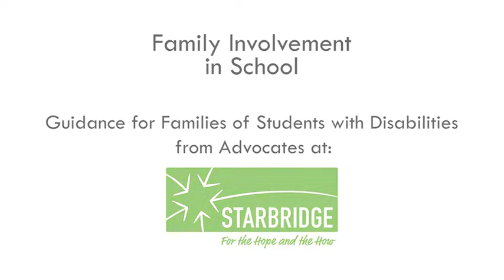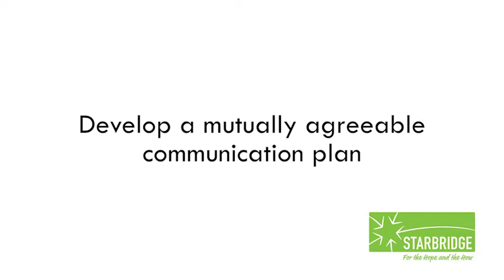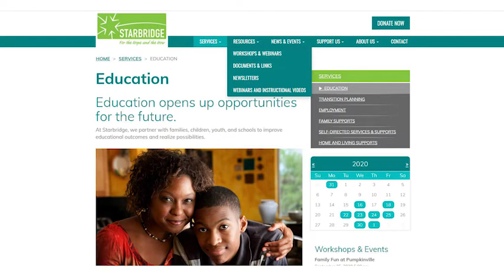Family Involvement in School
What are helpful ways that families can get involved in their children's schools? How can we address and improve communication challenges between home and school? Why does family involvement matter?

Advocates from Starbridge share their expert advice for families of students with disabilities or learning difficulties.

To find your Parent Center in other parts of the USA, go